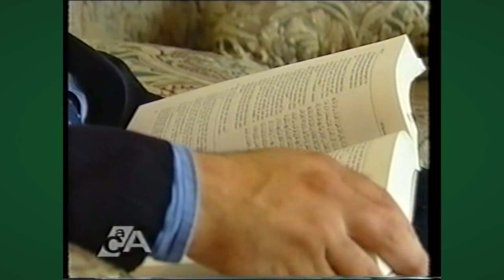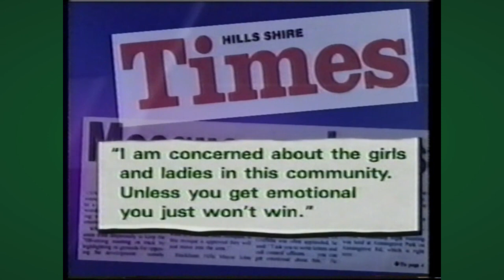IHC 2002 CHANNEL ACA 9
Imam Hasan Centre - Council application to construct 2002